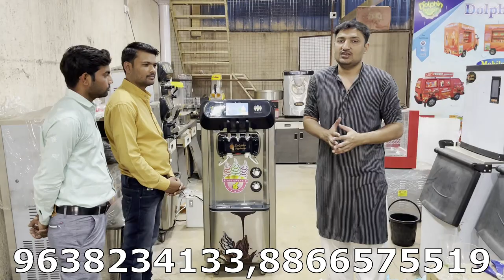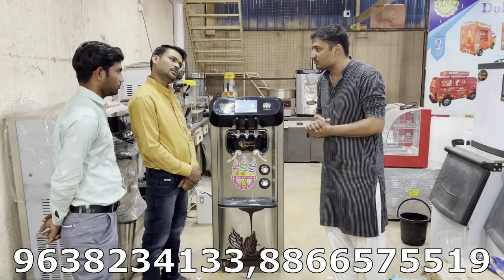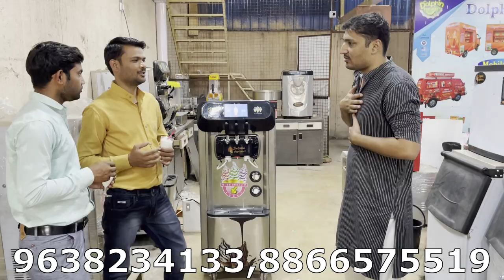Softy Ice Cream Machine All Digital Function | कस्टमर फैक्ट्री विजिट करने के बाद क्या डिसिशन लेते हे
HELLO FRIENDS

THIS IS DOLPHIN APPLIANCES LIVE CUSTOMER FEEDBACK  VIDEO  ...

IN THIS VIDEO  WE ARE SHOW TO  OUR CUSTOMER ABOUT SOFTY ICE CREAM MACHINE NEW 2022 ADVANCE DIGITAL  FUNCTION MODEL  ...

THIS MODEL IS 2022 PLATINUM SOFTY ICE CREAM MACHINE

THIS MACHINE HAVE MANY ADVATAGE AND ALL  MACHINE IS POWER SEVER ...

DIGITAL  TOUCH PANEL  ..
DUBBLE COMPRESSURE
1.5 HP  EMBARCO  COMPRESSURE
16*16*4 ...  COOLING CONDONSER ..
150W HEAVY  FAN
FULLY STEEL BODY
MOVABLE WHEEL  .
STANDARD CONE HOLDER
PRI COOL AND NIGHMODE EXTRA COOLING FUNCTION
SMART SECURITY SYSTYM

AND MANY MORE FUNCTION